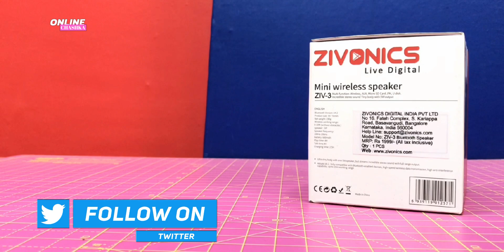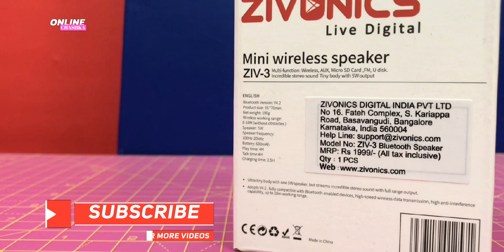Zivonics Ziv-3 Portable Wireless Bluetooth Speaker Unboxing & Review in Hindi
Best Buy-

Played on Speaker -
Song 1-
Song 2-